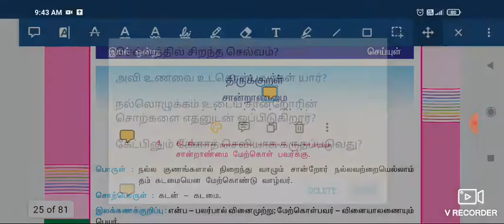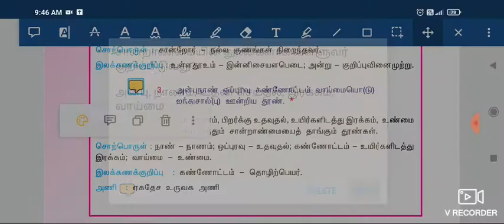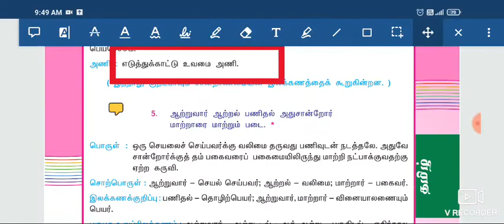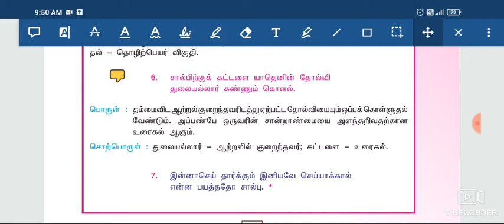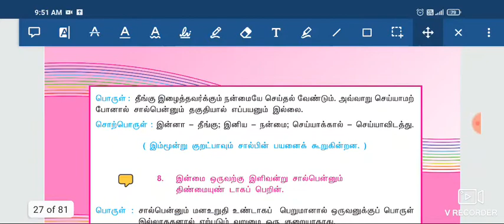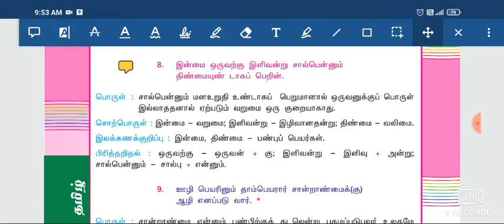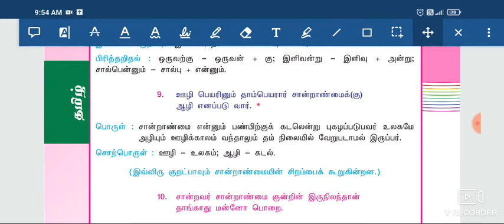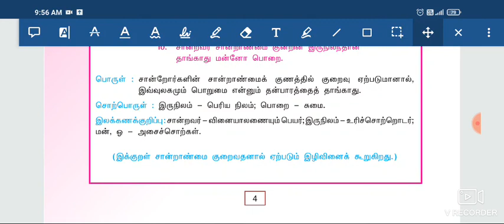#9 TNPSC Unit - 8 - அதிகாரம் - சான்றாண்மை- Thirukural questions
for pdf
Karthik Apjs
TNPSC TRAINER
வெற்றிக்கு தேவை கடின முயற்சி அல்ல..தொடர் முயற்சியே..🏇🏇🏇

If link not working follow these steps
1.Go to telegram
2. Type TNPSC Trainer
3.Only one channel is available in this name
4.Select the channel
5.Join in Channel
6.My photo with Blue t shirt is as DP of Telegram